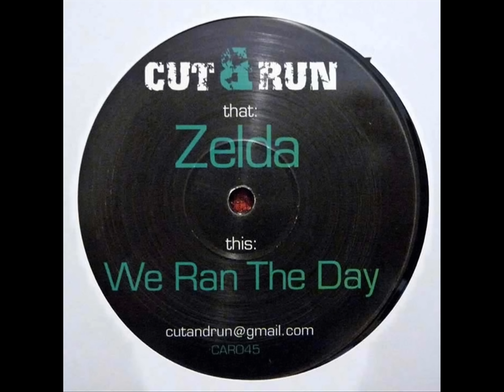Cut & Run - We Ran The Day [HD]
Artist: Cut & Run
Album: Zelda / We Ran The Day (CAR045)
Track: We Ran The Day
Track#: B1
Year: 2011
Country: UK

12" Vinyl rip